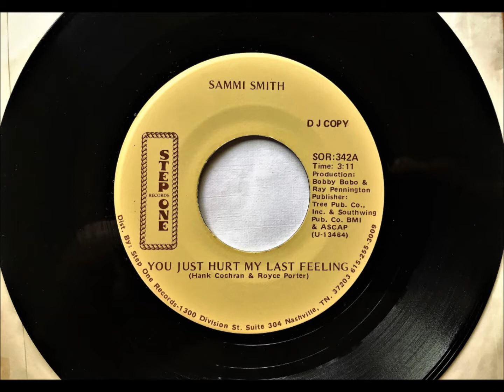You Just Hurt My Last Feeling , Sammi Smith , 1985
Written by Hank Cochran and Royce Porter Released in June 1985 from the album "Better Than Ever", it reached #75